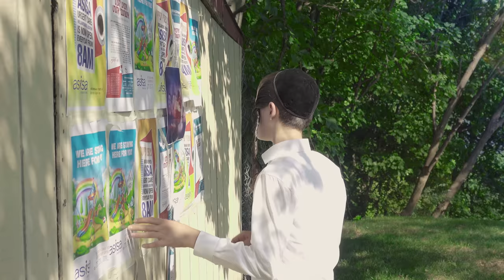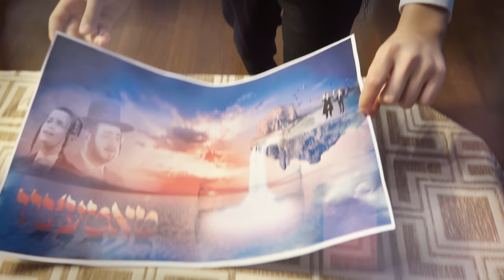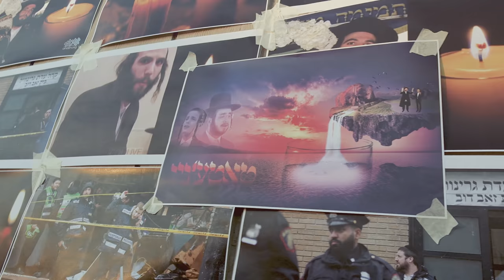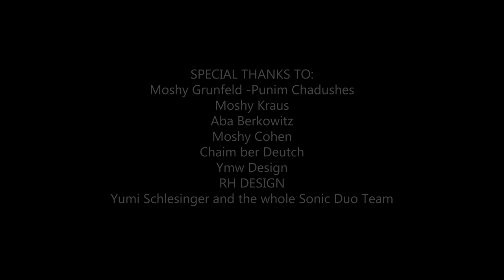Tateny'u - Yoely Brown & Dudi Linker | טאטעניו - יואלי ברוין, דודי לינקער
Every once in a while, someone re-introduces an old song and introduces it to a new generation. Classics are always classic, no matter how much time has passed.

Undoubtedly, one of the biggest hits of Jewish music and Mordechai Ben David’s career is the golden oldie “Daddy Dear” originally recorded on his L'kovod Yom Tov album. This song speaks of a son asking his father when Moshiach will come. It’s a heartfelt prayer and shows how much we yearn for Moshiach.

Yoel Brown is proud to present “Tatenyu.” The song known as Daddy Dear, now featuring all-new original Yiddish lyrics, was filmed with a breathtaking music video written by the famous Badchan Yoel himself. One of Brown’s specialties is his ability to write and sing about any topic and it goes right into the listener's heart.

Tatenyu features the stunning voice of wonderkid Dudi Linker, who continues to shine and play the part of the son to perfection. These two amazing talents will leave you weeping, and begging our father in heaven to fill his cups with the tears so Moshiach can finally come.

טאטעניו, טאטע מיין, איז אמת וואס איך הער.
 אז און הימל איז דא, א גלעזל פארהאן,  וואס פילט זיך אן מער און מער
 און איך האב געהערט, נאך מער פון דעם
 אז די שכינה האלט עס גלייך נעבן אים
 און גיסט אריין, דארט א טרער
 ווען פאר א איד דא גייט שווער
 זיידי האט מיר, געזאגט גלייך
 האט ער דיר געזאגט, די זעלבע זאך
 אז ווען א איד, איז בצער
 פילט עס מיט, די גרויסער האר
 זיי מיר מסביר, זיין געשריי
 דארט ווייט און הימל, בשמי
 מיין קשי' ווערט, נאר פארמערט

 פארוואס איז דיינע אויגן, יעצט פארטרערט
 מיין טייער קינד, איך הער וואס דיר פלאגט, יא סאיז אמת קלאר און קראנט
 נישט אצינד, האט מיר זיידי געזאגט, שוין יארן א מסורה האנט ביי האנט
 א טאטע וויינט, פאר זיין קינד
 פון די שכינה אויך, א טרער ס'רינט
 ווען א איד האט צער, ס'טוט אים וויי
 וויינט מיט די קל חי
 נאר מיטוויינען, דארטן וויל ער
 און זיין גלעזל ווערט פילער
 ביז איין טאג ,סוועט פיל ווערן
 און אלע צרות, וועלן זיך אויפהערן
 מ'וועט זיך פרייען, ווי פרייע פויגלעך
 צום הימעל אויסשרייען, אויפהייבן די אויגעלעך
 אין איך וויין
 כאטש די ביזט נאך קליין

 פרעגסטו אזוי גוט און שיין
 טאטע לעבן, איך וויל דיר פרעגן, נאך א קשי' ענטפער מיר
 אוי ווי גרויס ,איז די גלאז, וויפיל איז די שיעור
 אפשר דאך, די צייט איז שוין
 די זון זאל, אויף אייביג שיינען
 ווילאנג נאך, טאטע קרוין
 וועלן מיר וויינען, און זיך טענה'ן
 מיין טייער קינד, ס'איז צייט אצינד
 אין איך פרעג די זעלבע זאך
 טאקע דערוועגן
 לאמיר פרעגן
 איך און די צוגלייך

 טאטעניו, צו טוסטי הערן
 אונזער ווייטאג, אונזערע שטערן
 ווען וועסטו, דיין געוויין אפשטילן
 ווען וועט זיך דיין, גלעזעלע אנפולן

Written and performed by Yoely Brown
Child soloist: Dudi Linker
New musical Arrangement by Mendy Hershkowitz @ Sonic Duo
Post-production: Shloimy Salzman @ Sonic Duo

Video filming: Yissy Freeman
Video editing: Leiby Weider @studio62

Song originally: mbd @ the English collection

Special thanks to:
Moshy Kraus
Aby Berkowitz
Moshy Cohen
Moshy Grunfeld
Ymw Design
RH DESIGN
Yumi Schlesinger and the whole Sonic Duo team

Yellow car service
Asisa urgent care
Rh Design NY

Follow Yoely on Instagram: @yoely_brown